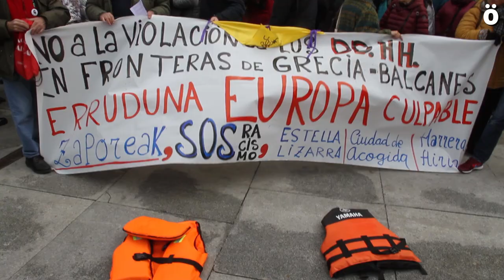Concentración en Lizarra por el derecho a asilo de lxs migrantes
Decenas de personas se han concentrado en Lizarra por los derechos humanos de las personas migrantes que se encuentran atrapadas en la frontera entre Grecia y Turquía y que están sufriendo la represión policial de ambos estados ante la pasividad de la UE.